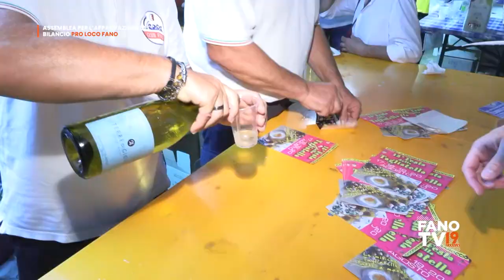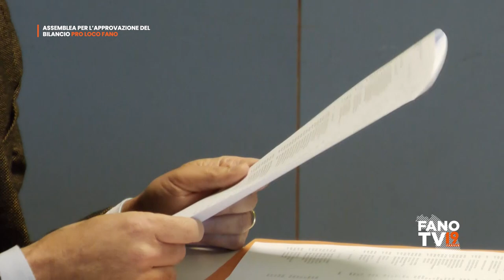Assemblea annuale per l'approvazione del bilancio Pro Loco Fano